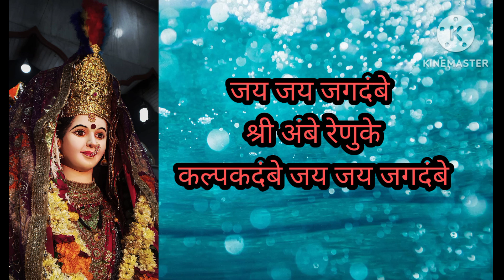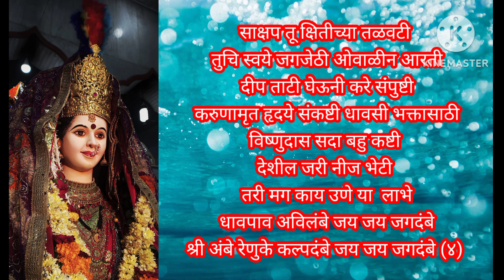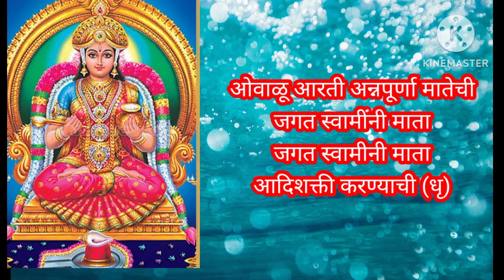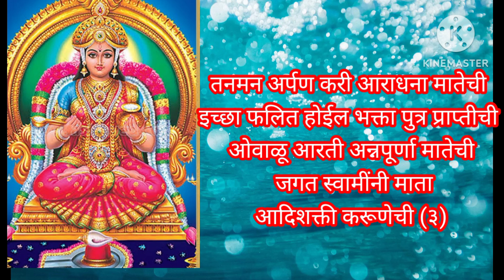जय जय जगदंबे श्री अंबे रेणुके कल्पकदंम्बे.... अंबामाता आरती 🌸🌸अन्नपूर्णेची आरती@pratiksha1401